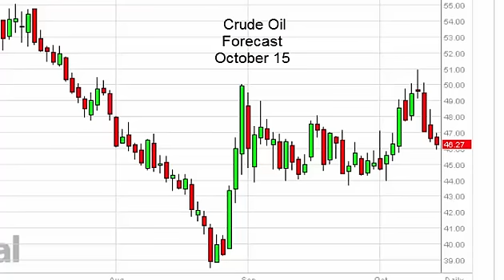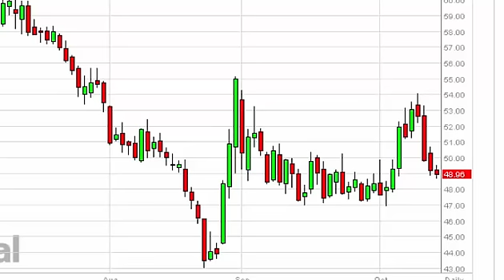Oil Technical Analysis for October 15 2015 by FXEmpire.com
- October 15 2015 commodity daily technical analysis for the Oil commodity. Find more information about Forex and Commodities News Technical Analysis Fundamental Analysis and Brokers on FX Empire